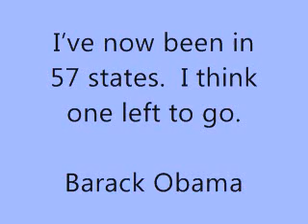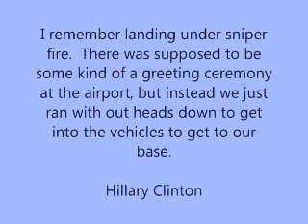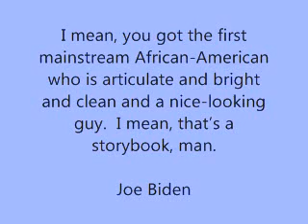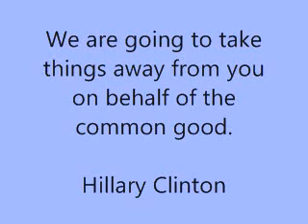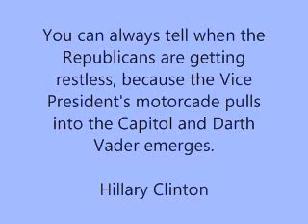Barack Obama and Friends Quotes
Liberal Democrat politicians, and the funny, stupid quotes of the election.